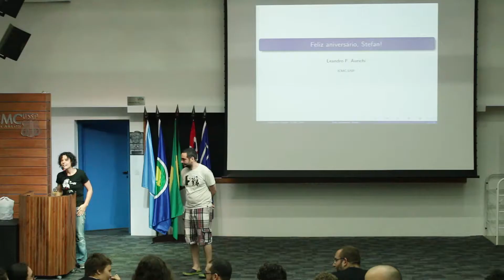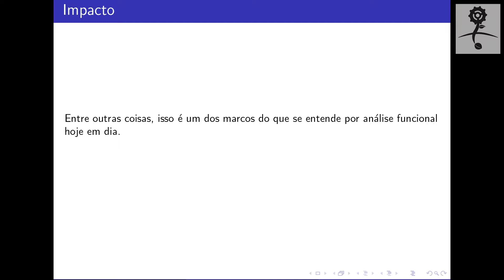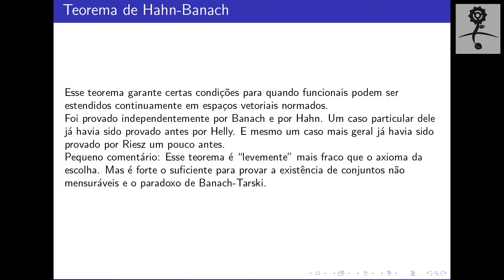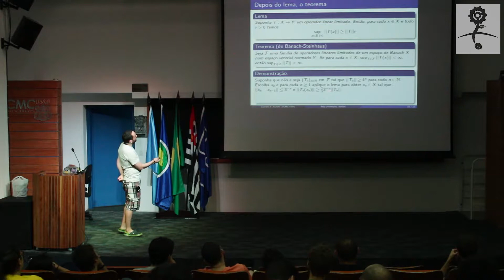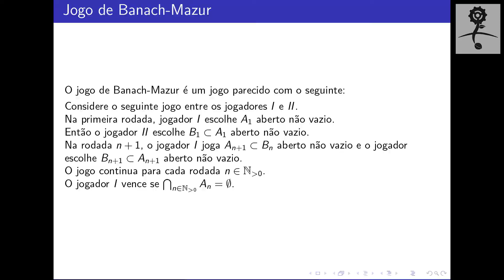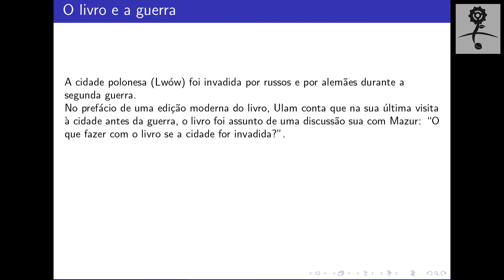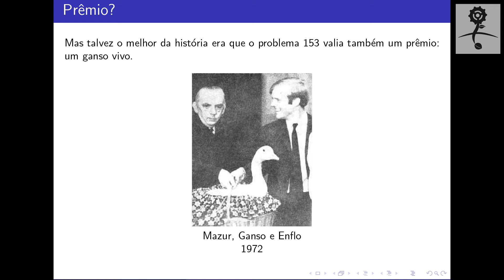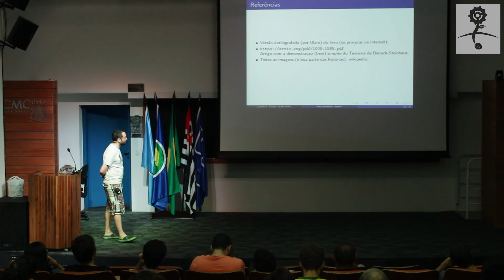Íntegra - Seminário de Coisas Legais: Feliz Aniversário, Stefan!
O primeiro Seminário de Coisas Legais de 2017 foi uma homenagem ao matemático polonês Stefan Banach. Assista à íntegra da apresentação do professor Leandro Aurichi, do Instituto de Ciências Matemáticas e de Computação (ICMC) da USP em São Carlos: